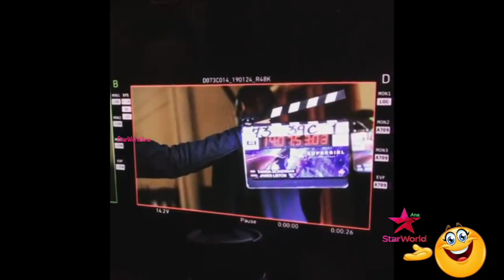Supergirl Melissa Benoist dance compilation | Behind the scenes Supergirl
Melissa Benoist dancing compilation | Behind the scenes Supergirl

Source: Instagram/ Melissa Benoist + internet

Melissa Marie Benoist (born October 4, 1988) is an American actress and singer. She has performed on stage and in television and film. She is known for her portrayal of the titular character in the CBS/CW DC Comics–based superhero drama series Supergirl (2015–present).
Benoist rose to prominence for her portrayal of Marley Rose on the Fox musical comedy-drama television series Glee (2012–2014). She appeared in films such as Whiplash (2014), Danny Collins (2015), The Longest Ride (2015), Patriots Day (2016), Lowriders (2016), and Sun Dogs (2017), and she portrayed David Koresh's wife Rachel Jones in the miniseries Waco (2018).
On stage, Benoist made her Broadway debut in 2018 as Carole King in the jukebox musical Beautiful: The Carole King Musical. (Wiki)